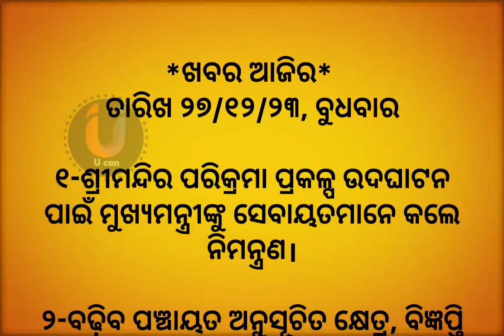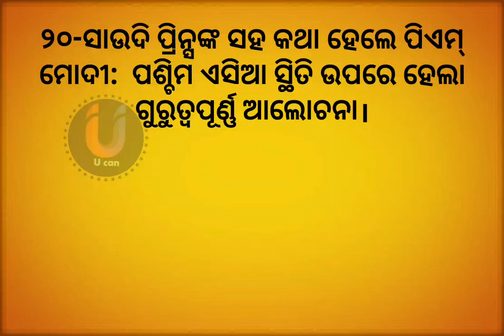ଆଜିର ଖବର l 27 December 2023 l todays news l odisha news l news headlines l news 24 l odia news news